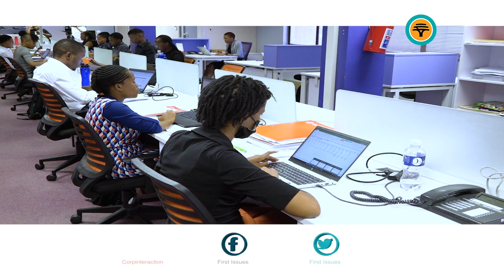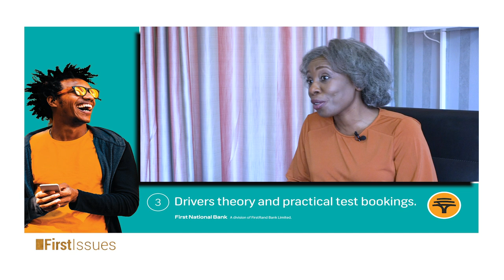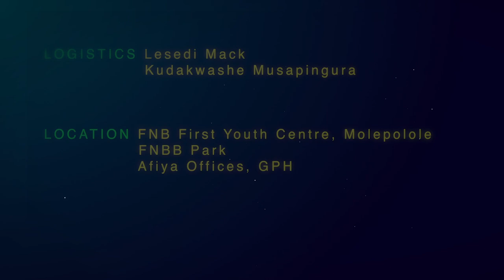MANAGING OUR WORK RELATIONSHIPS TO SUPPORT OUR MENTAL HEALTH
Without crossing boundaries and ruining otherwise good work relationships, how can we manage our interactions with our colleagues to help support our mental health?